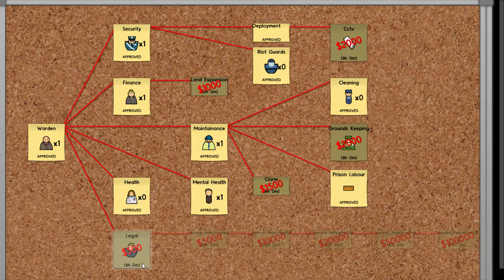Flybird plays Prison Architect 1-3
hope you enjoy like for more